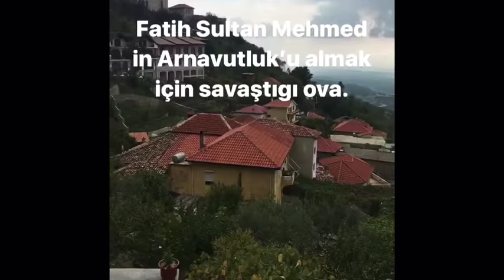ALBANIA, the historic OLD BAZAAR of KRUJA (Krujë), walking through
Krujë (definite Albanian form: Kruja, see also the etymology section) is a town and a municipality in north central Albania. Located between Mount Krujë and the Ishëm River, the city is only 20 km north from the capital of Albania, Tirana.

Krujë was inhabited by the ancient Illyrian tribe of the Albani. In 1190 Krujë became the capital of the first autonomous Albanian state in the middle ages, the Principality of Arbër. Later it was the capital of the Kingdom of Albania, while in the early 15th century Krujë was conquered by the Ottoman Empire, but then recaptured in 1443 by Skanderbeg, leader of the League of Lezhë, who successfully defended it against three Ottoman sieges until his death in 1468.

The Ottomans took control of the town after the fourth siege in 1478, and incorporated it in their territories. A 1906 local revolt against the Ottoman Empire was followed by the 1912 Declaration of Independence of Albania. In the mid-1910s Krujë was one of the battlefields of the conflict between the short-lived Republic of Central Albania, founded by Essad Toptani, and the Principality of Albania. In 1914 Toptani managed to seize the town but during the same year it was reincorporated by Prênk Bibë Doda in the Principality of Albania. During World War II it was the center of the activities of resistance leader Abaz Kupi.

The museums of Krujë include the Skanderbeg Museum, located in the environs of the Krujë Castle, and the national ethnographic museum.